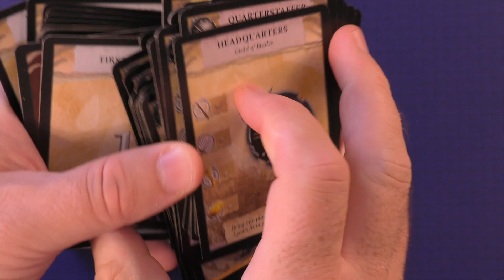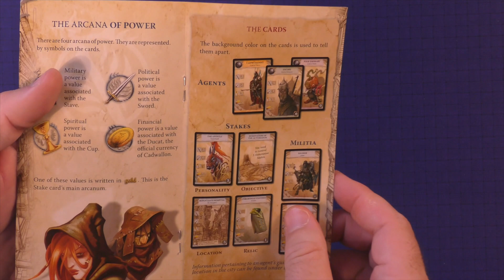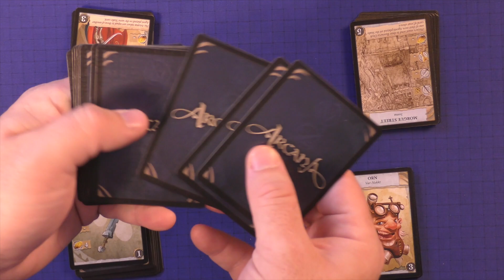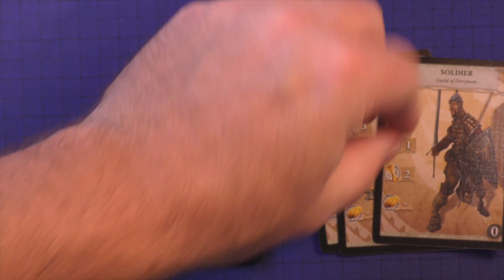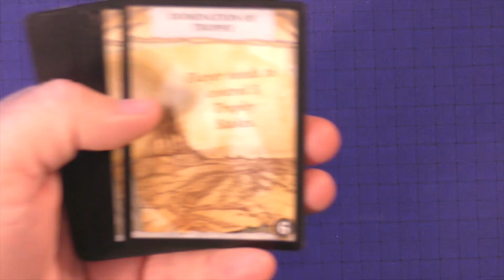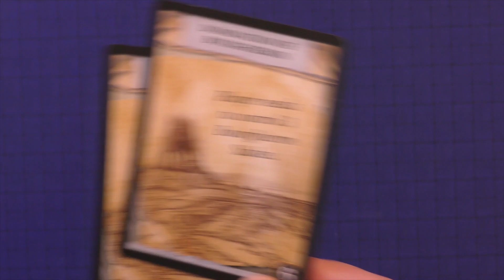Arcana by Purge Reviews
This video is about Arcana. Arcana is a deck building game that is mixed with area majority.  Arcana is published by AEG Games.